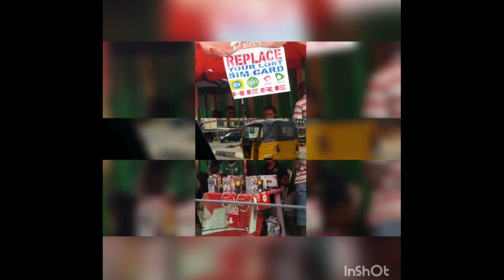I'm HOME Y'all! Back from The Gambia!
In this video I talk about my flight back to the United States!